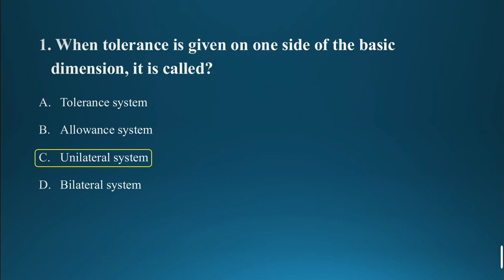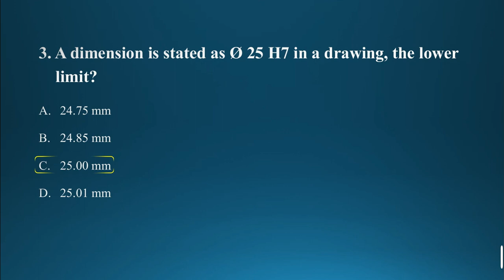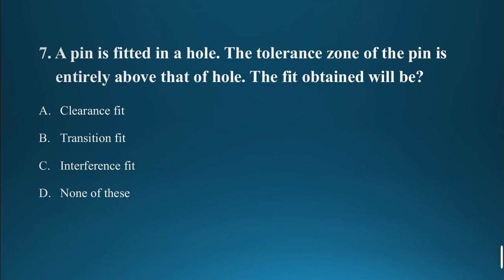Kerala PSC | Kerala Water Authority-Overseer | Tracer | LIMIT FIT TOLERANCE PART - 1| MCQs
Kerala psc mechanical engineering previous year questions . This video has all the previous year questions which has been asked for various civil & mechanical engineering technical Kerala psc exams like pwd,  tradesman, junior instructor, irrigation etc. All repeated questions from these exams which is based on ITI level is included in the above video. watch the video other exam vice topic vice previous year question mock tests has been uploaded to the youtube channel do check them out also.